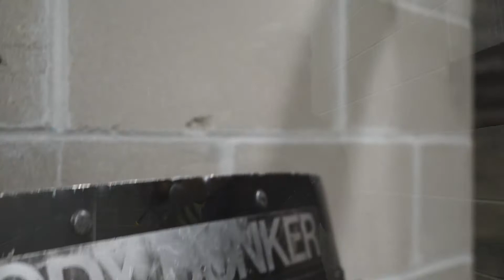Sgt Joel Legut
Collaborative Video by MN National Guard PAO and Norway Home Guard PIO